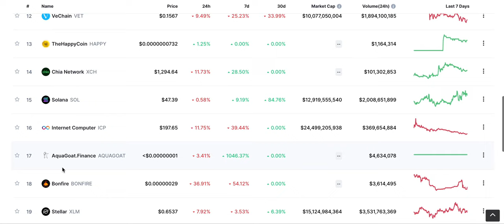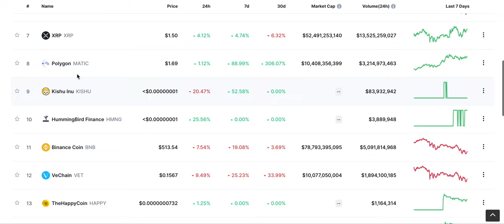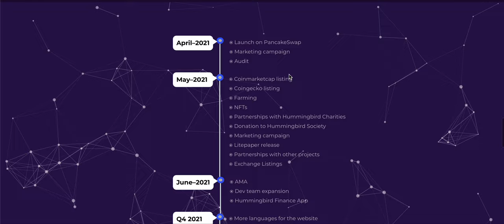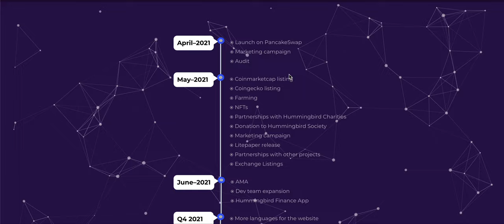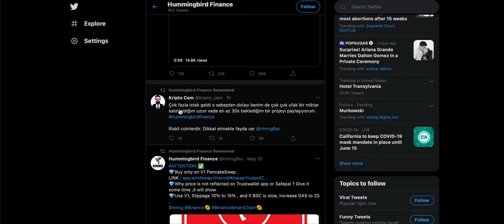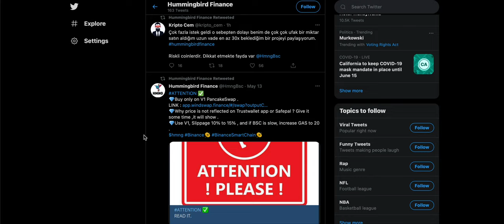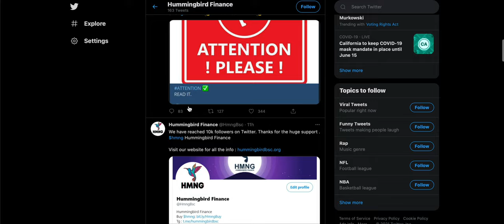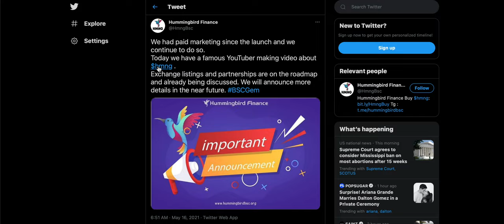HUMMINGBIRD FINANCE SERIOUS POTENTIAL! CAN IT REACH ALL TIME HIGH THIS WEEK?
Get $10 of BTC when you sign up with Coinbase here: Hi - I've been using Coinbase which makes it really easy and safe to buy, sell, and store digital currency (like Bitcoin). Claim your invite now

Hello,

Today I am talking about Hummingbird Finance!